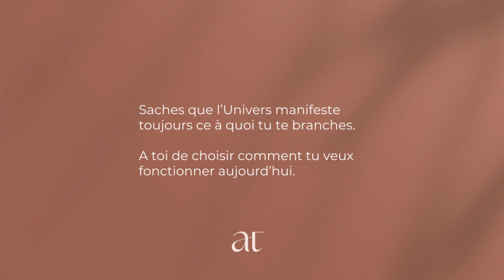VIS TA VIE À PARTIR DE TES DÉSIRS ET NON À PARTIR DE TES PEURS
🔺 QUI SUIS-JE ? 🔻

Armelle Tsimine
COACH QUANTIQUE
3 rue Diderot - 06000 Nice
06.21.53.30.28